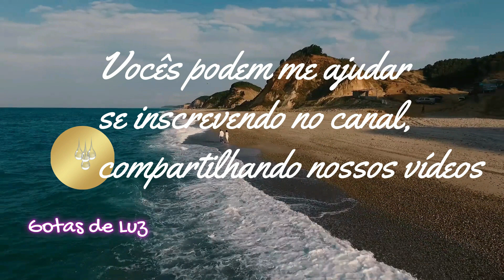ISTO É O QUE ESTÁ SURGINDO AGORA — ARCANJO MIGUEL COM O CONSELHO DA LUZ RADIANTE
Mensagem de Arcanjo Miguel com o Conselho da Luz Radiante

Canalização: Ailia Maria

Narração e Edição: Gotas de Luz

Que bom que você está aqui comigo!

Muito obrigada por acompanhar o vídeo!

Namastê!

Se você ressoa com esse  vídeo:

Eu te peço para  deixar o seu Like!

Gratidão!